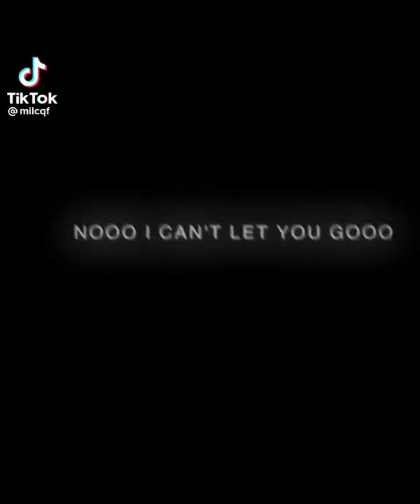Best tik Tok edits part 19 .